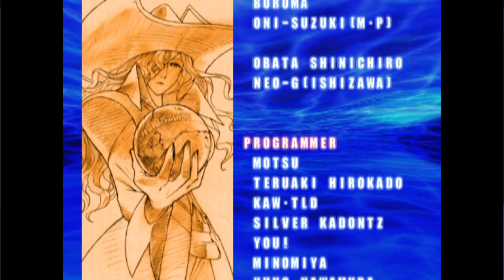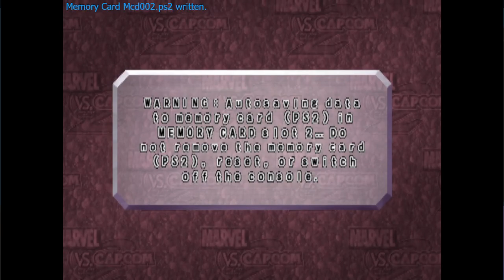MVC2 The Gang Gains MegaMan and TronnBonne